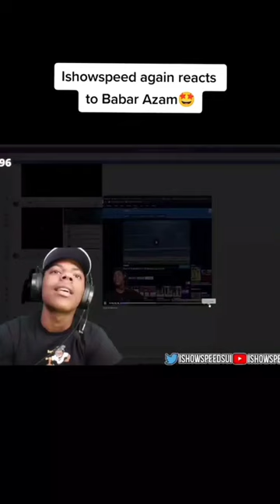Wake up to reality ( ishow speed reacts ) babarazam 🔥🇵🇰